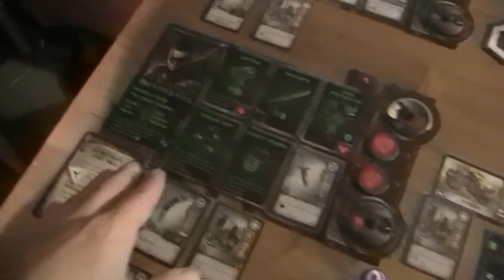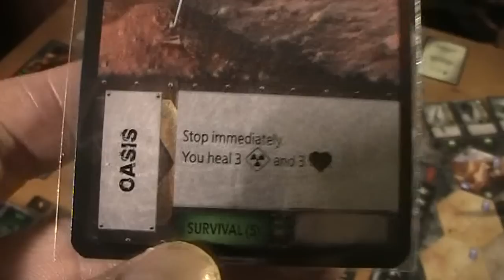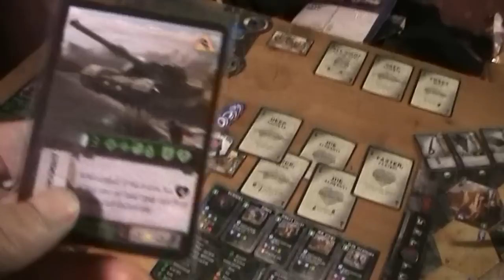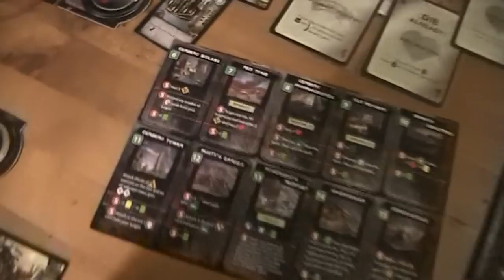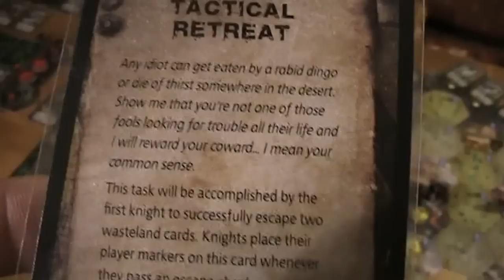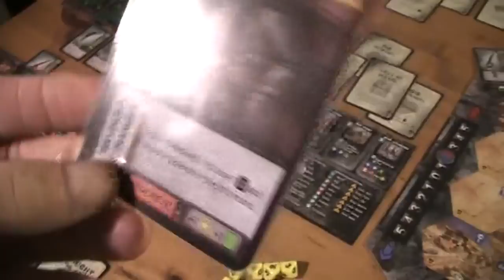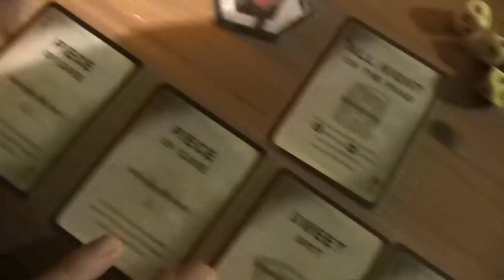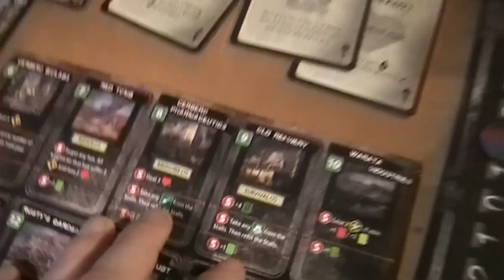A lonesome Gamer plays Waste Knights pt 4